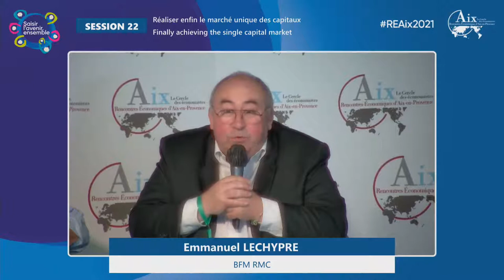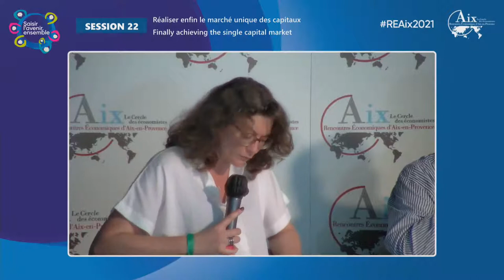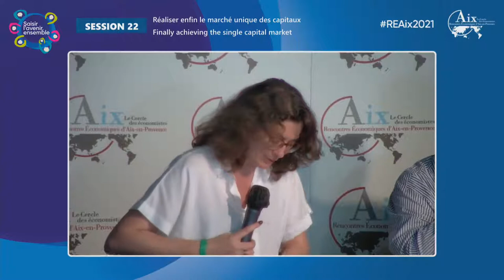Finally achieving the single capital market - Session 22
Eurozone capital markets became fragmented in the wake of the 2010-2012 sovereign debt crisis. Has this fragmentation been reduced since then? The Capital Markets Union reform was intended to remedy this. What is the state of play? Would stronger integration make the euro a major international reserve currency, which it still is not? Is a single capital market possible in the absence of a fiscal union, without common debt to ward off sovereign debt crises, without a single European risk-free asset? The pooled funding of the EU Next generation recovery plan, Europe’s response to the health crisis, may be a game changer: does it put us on the road to fiscal union? Does unifying European capital markets matter at a time when central banks have turned into true market makers: capital markets in Europe, as elsewhere, are on a drip feed of central liquidity. For how long? Will the markets manage to return to normal functioning? And finally, will they really “green”: can we count on the markets to achieve the ecological transition? These are the many questions that this session will address.

With Mirela AGACHE-DURAND, Lorenzo BINI SMAGHI, Jean-Frédéric de LEUSSE, Mairead McGUINNESS, Gregoire SENTILHES et Jakob VON WEIZSÄCKER et Jezabel COUPPEY SOUBEYRAN